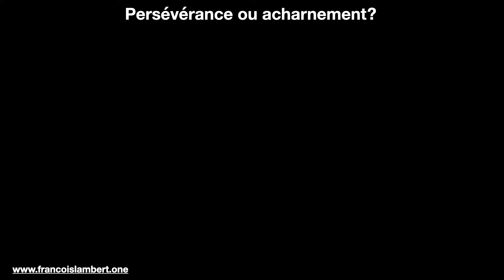Conseils pour réussir: Persévérance ou acharnement?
À quel moment doit-on considérer la persévérance comme de l'acharnement?